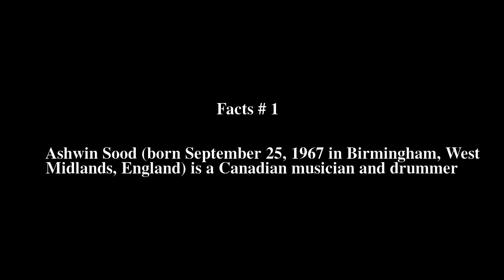Ashwin Sood Top # 8 Facts